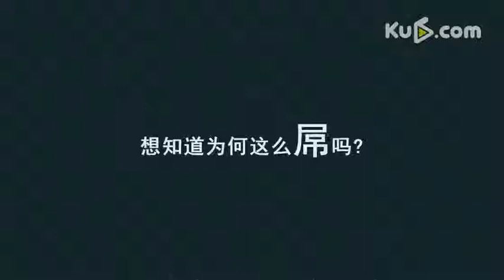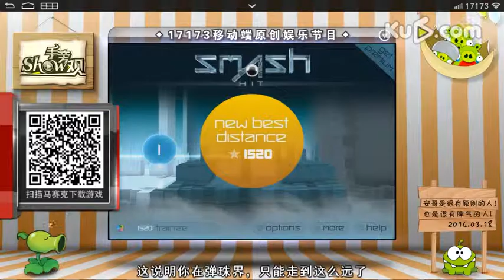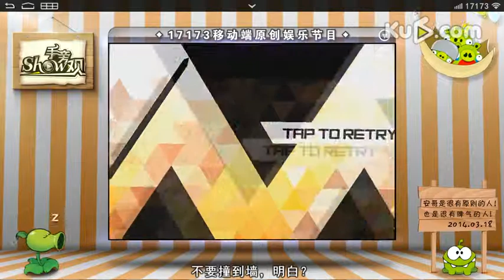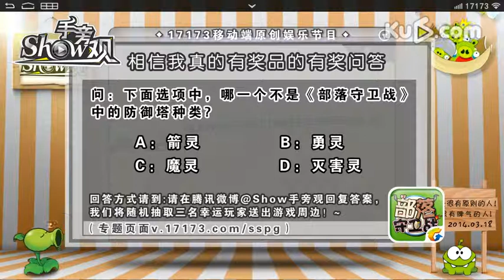【Show手旁观】 不打小伙伴的游戏不能玩